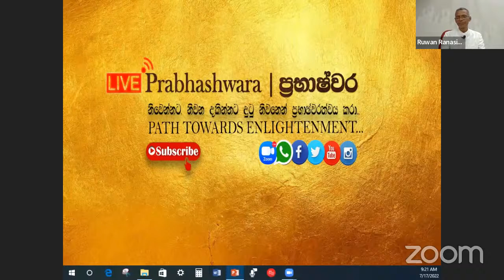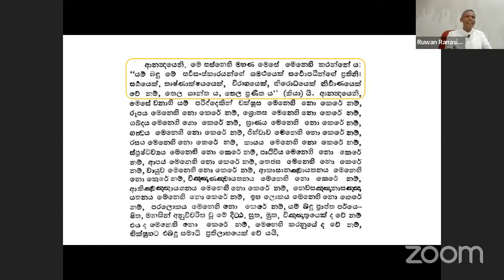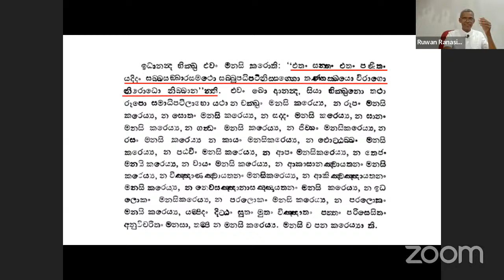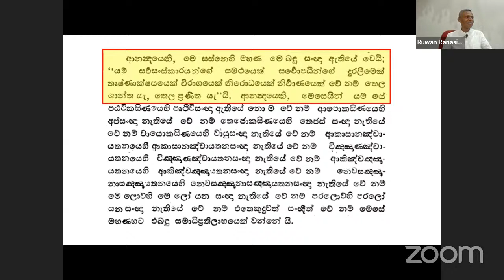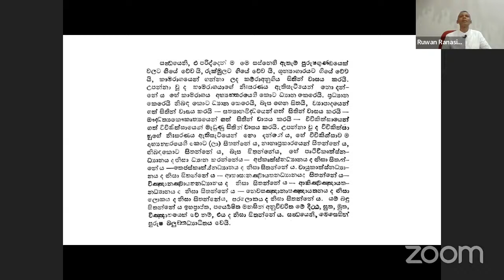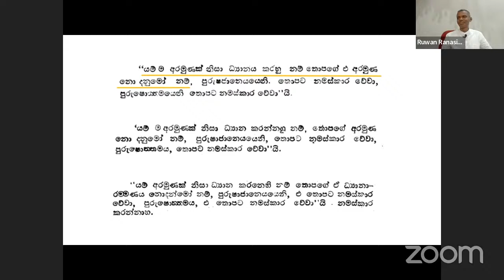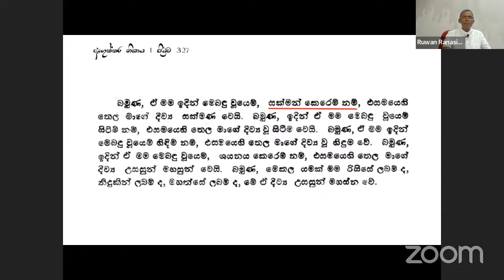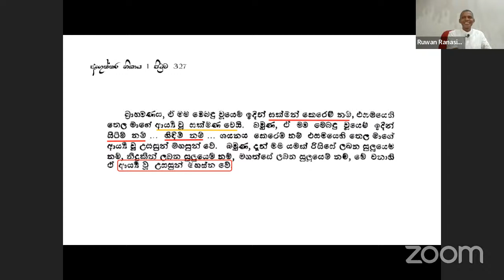"Ruwan Ranasinghe - "අමා දහර" සජීවී සදහම් කතිකාව - Day 10 Part 01"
Mr. Ruwan Ranasinghe ~ "අමා දහර" සජීවී සදහම් කතිකාව..." සියළුම සදහම් සාකච්ඡා ශ්‍රවණය කිරීම සඳහා පිවිසෙන්න...